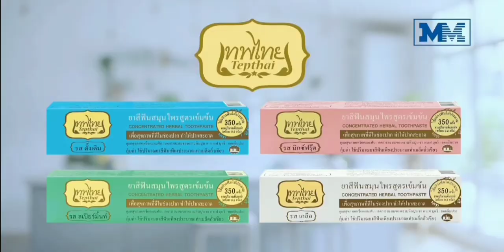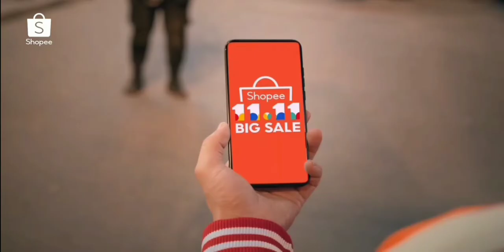โฆษณาไทย 2564 - 144 HD | คั่นรายการ เรื่องเล่าเช้านี้ | ช่อง 3 HD